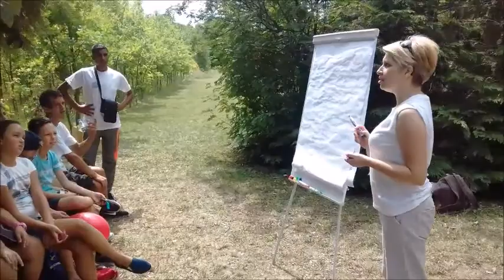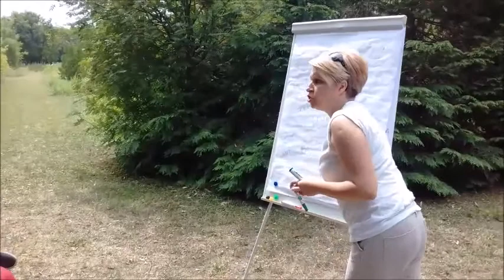Oplaneti se radionica ''Učionica bez zidova''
Radionica na rasadniku ''Pokreta gorana Sombor''.